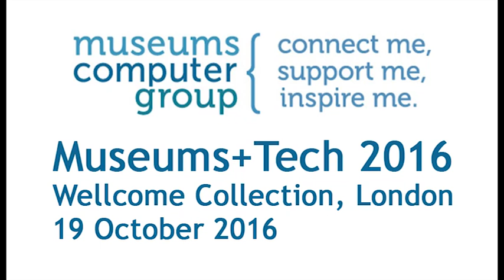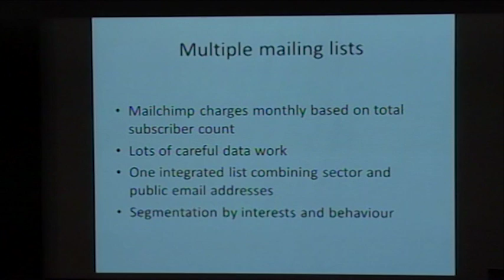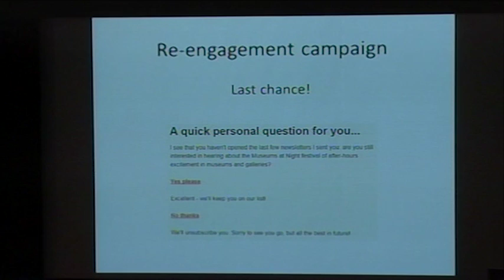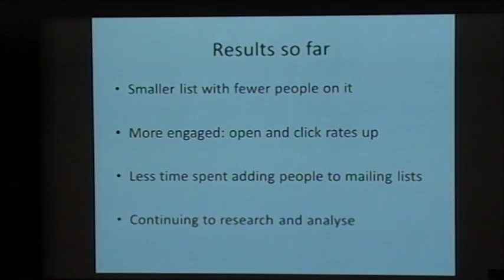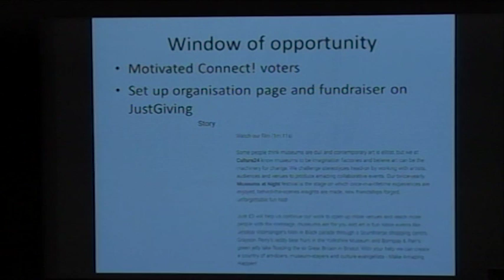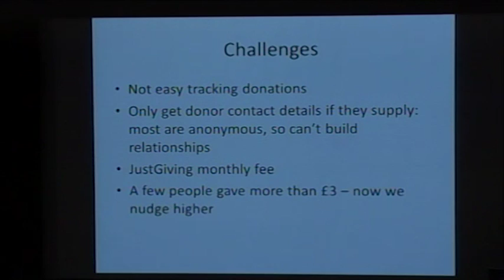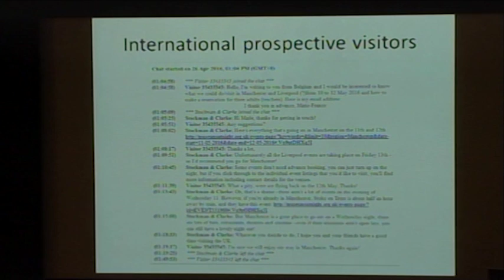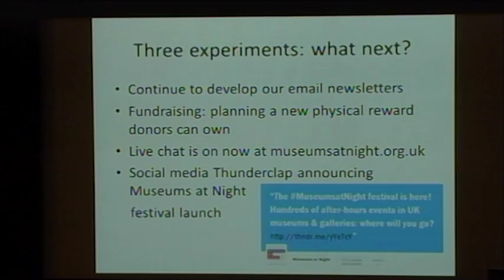Rosie Clarke: Answer me this! Questions and experiments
Rosie Clarke, Campaigns Officer, Culture24

This paper will share stories of digital experiments recently carried out by Culture24’s Museums at Night festival team to better communicate with the museum sector and with the public. I’ll discuss how we reorganised and simplified our complicated email newsletter processes, and integrated them with our online competition forms. I’ll share what we learned about online fundraising when rolling out our first JustGiving appeal – and what we could have done differently to maximise donations. And I’ll explain the impact that rolling out a live chat website function has had, as well as giving examples of the surprising things this new digital communications channel taught us about how well – or poorly – our website helps visitors!